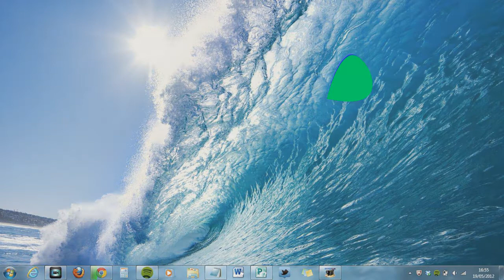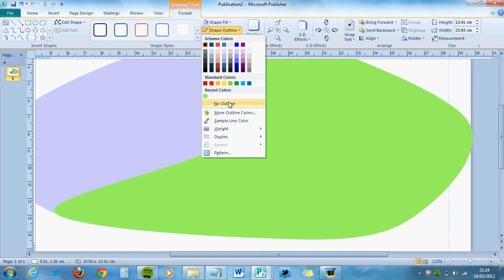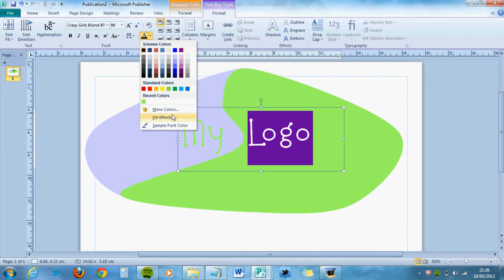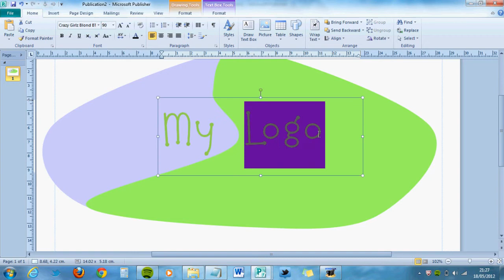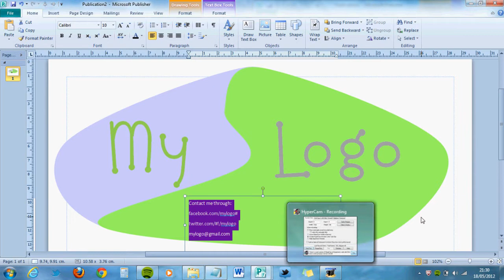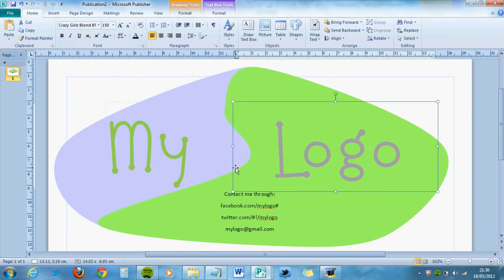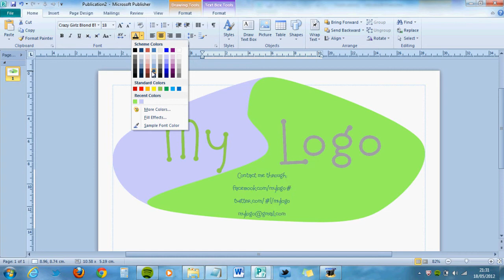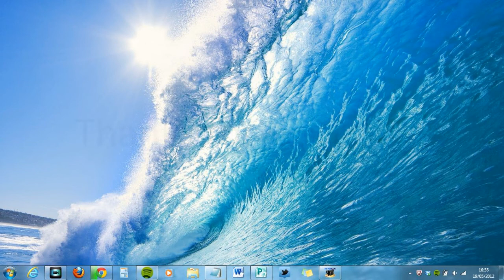Building a Logo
This is just a short 8 minute video on me designing a quick logo with Microsoft Publisher 2010, I will be bringing a how to video soon.
Thanks